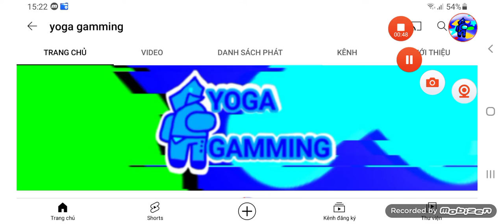wen't i make keepping wronging